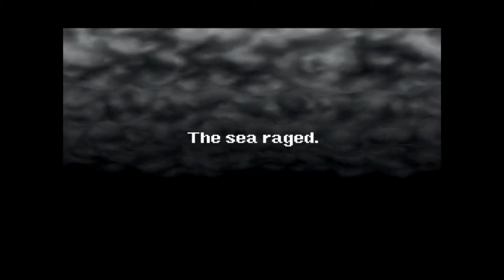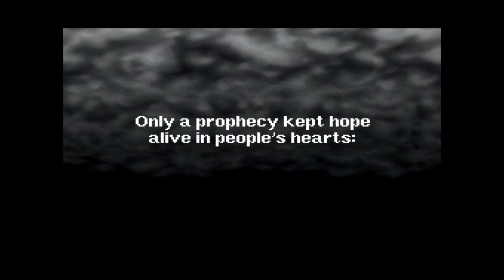Let's Play Final Fantasy: Episode 1 - The First Warriors of Light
Lali-ho! Welcome the remake of one of many games that redefined a genre back in the day of the NES. (By that I mean, the NES was full of those kind of games.) This is, Final Fantasy. Originally a last project of a man who was going to be retiring and became a MASSIVE series. Not always the -best- games, they ARE always good, at least in my opinion. And this is where it all started. Enjoy!